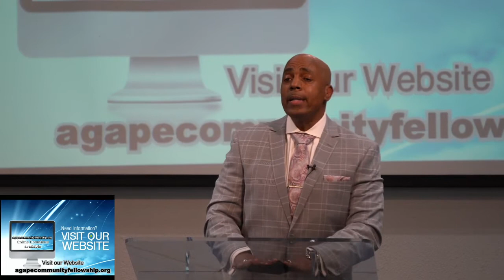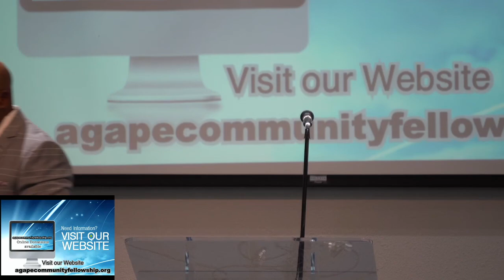God's amazing unconditional underserving love for us Matthew 27 4 April 2021